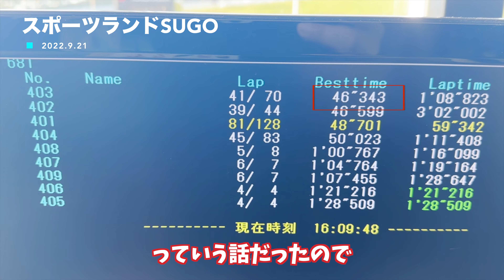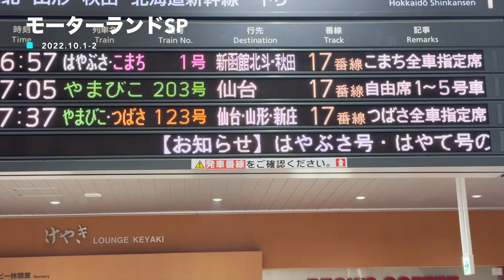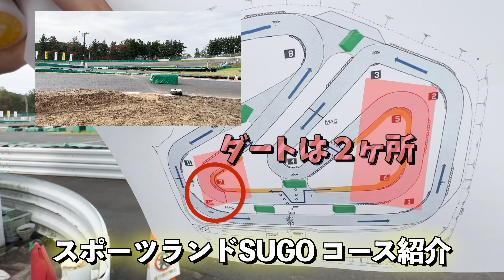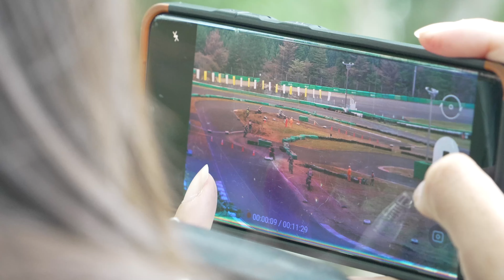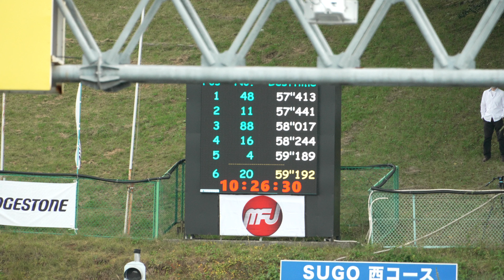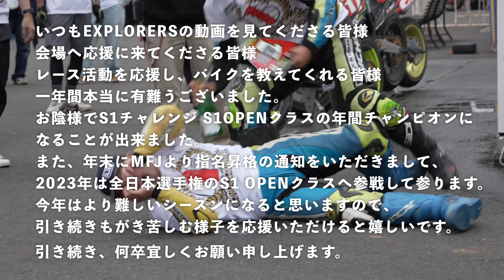【スーパーモト】昇格とチャンピオンをかけた最終戦！結果は如何に【S1チャレンジ最終戦】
2022年の締めくくり。
全日本への昇格とシリーズチャンピオンをかけたレースの様子を御覧ください。